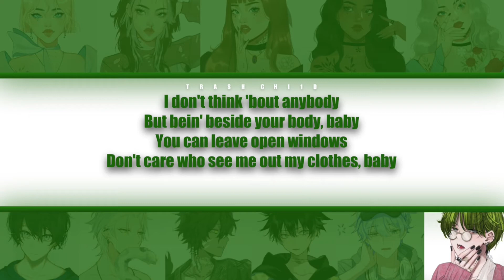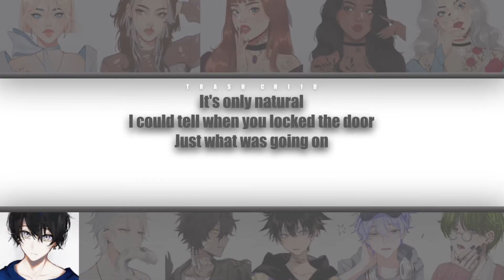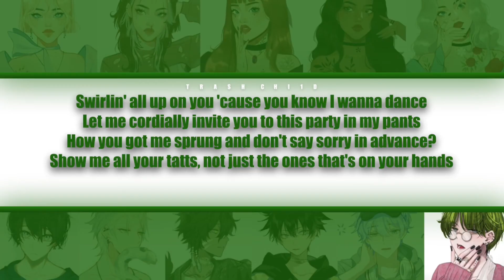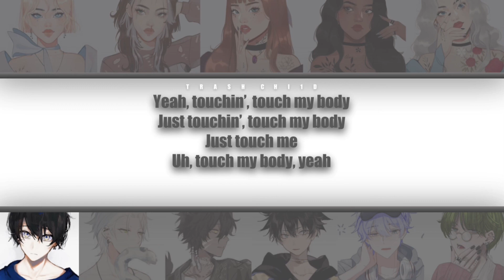Doja Cat - Naked - If it were sung by a collab (Colour-coded Lyrics)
Doja Cat - Naked